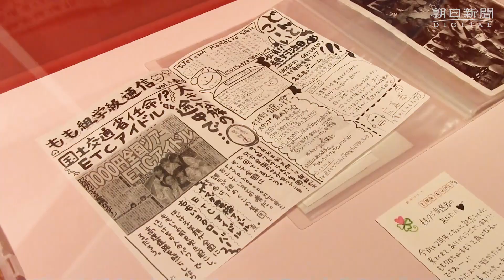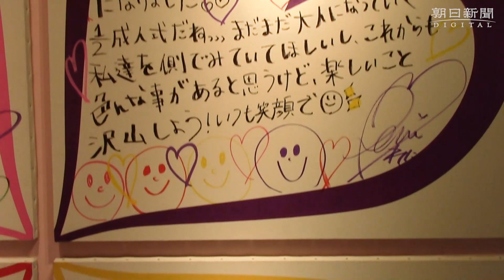ももクロ展 札幌で開幕 百田夏菜子さんが見どころPR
「ももいろクローバーＺ」の結成１０周年を記念した展覧会「サイリウムが照らす未来」（朝日新聞社ほか主催）が１０月３１日、札幌市中央区の大丸札幌店７階ホールで始まった。初日にはリーダーの百田夏菜子さんが来場し、展覧会の見どころなどをＰＲした。